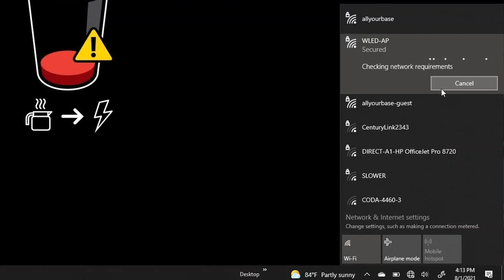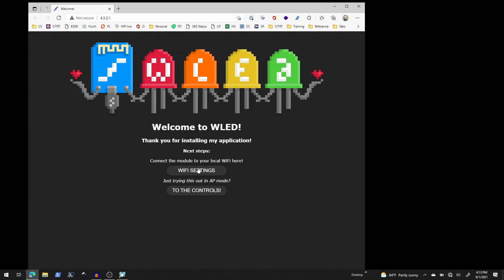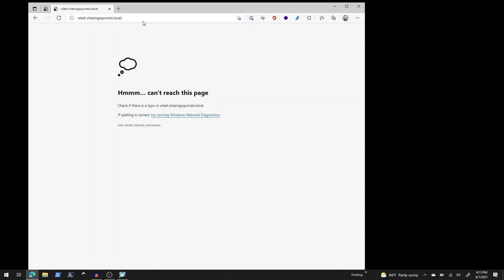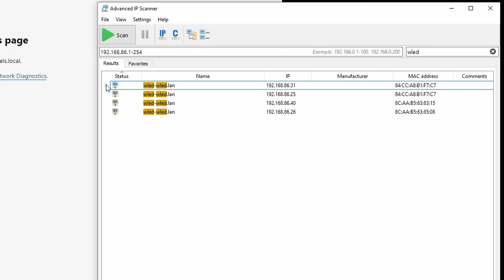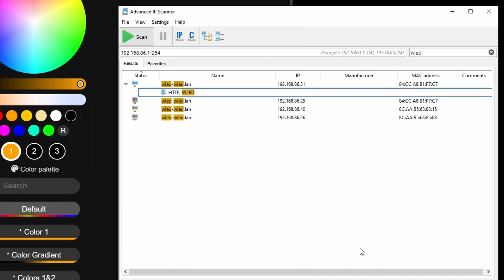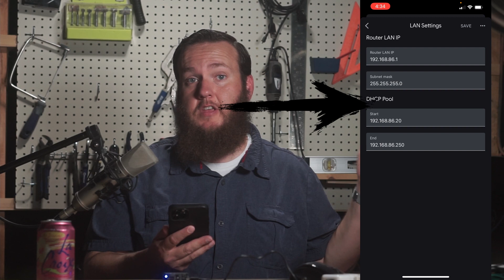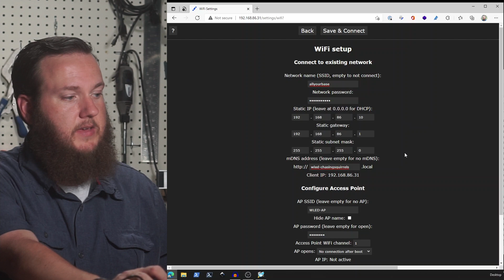How to connect WLED on a NodeMCU to your WiFi and setting a static IP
This video continues our WLED series with getting it connected to WiFi and setting a static IP address so you can easily reconnect to it repeatedly in the future.

In my example, I'm using Google WiFi and a PC, but the steps are repeatable on macOS and any other WiFi Router that allows you to see its settings.
My favorite network scanner on a Mac is called LAN Scan

I'm also going to change my network router in the future, so I'll update this to cover the same concepts with other hardware when I do.